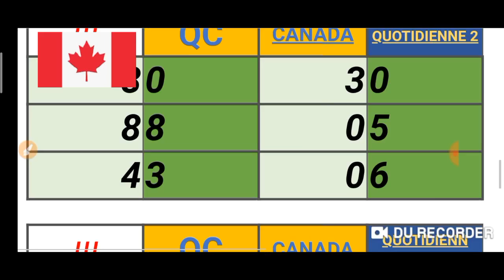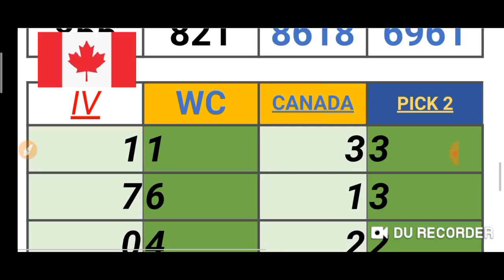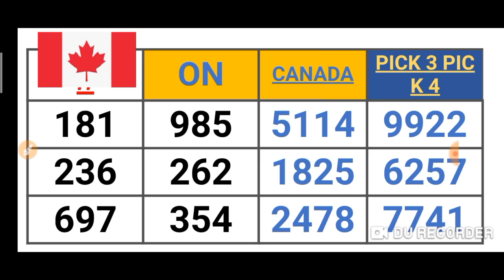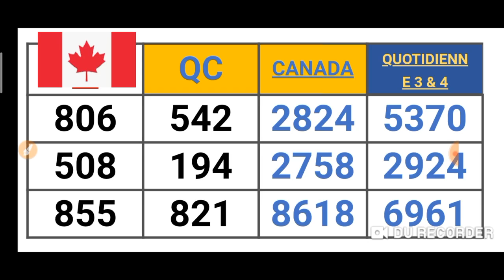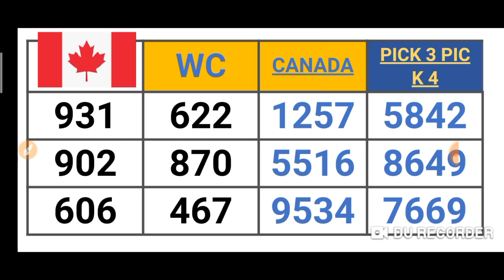CANADA'S PICK 2, 3 & 4 QUOTIDIENNE 2, 3 & 4 LOTTO 4 LOTTERY NUMBERS for ( 05 Sept. 2020 ) just try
This are my Best bet for CANADA  PICK 2, 3 & PICK 4 . QUOTIDIENNE 2 ,3 & 4 . LOTTO 4 ( 05 Sept.2020 ) just try.
BET WISELY
Happy WINNING
Good luck